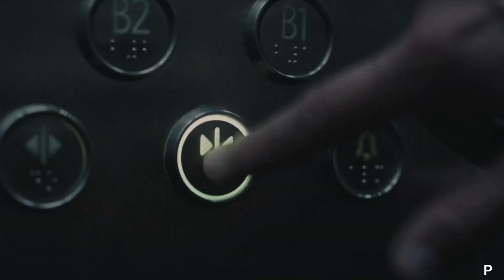M3GAN -Unrated Dance Scene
M3GAN is a marvel of artificial intelligence, a lifelike doll that's programmed to be a child's greatest companion and a parent's greatest ally. Designed by Gemma, a brilliant roboticist, M3GAN can listen, watch and learn as it plays the role of friend and teacher, playmate and protector. When Gemma becomes the unexpected caretaker of her 8-year-old niece, she decides to give the girl an M3GAN prototype, a decision that leads to unimaginable consequences.